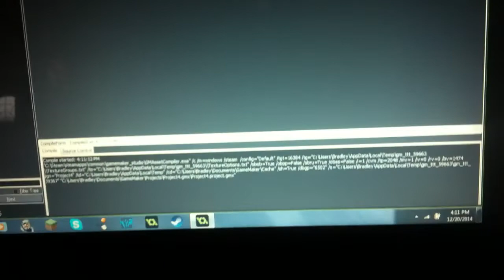"Catch the Clown" made on game maker